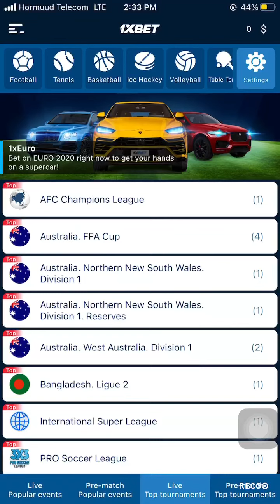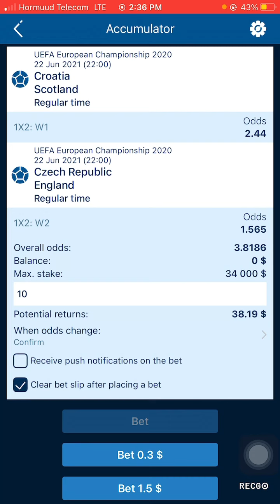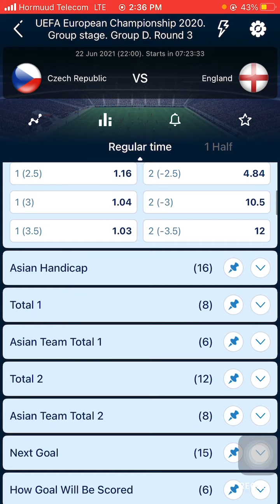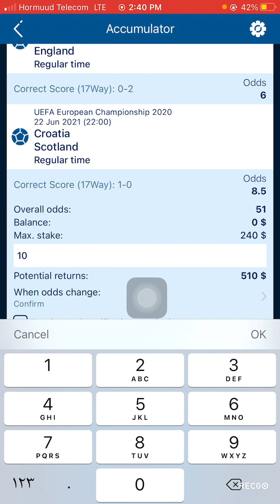Shaxda Maata || Day -11 || European championship 2020 ||- Code:- SKJCG Code correct score: AHJCG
Shaxda Maata || Day -11 || European championship 2020 ||  1xbet somali ||-
Code:-  SKJCG
Code correct score: AHJCG